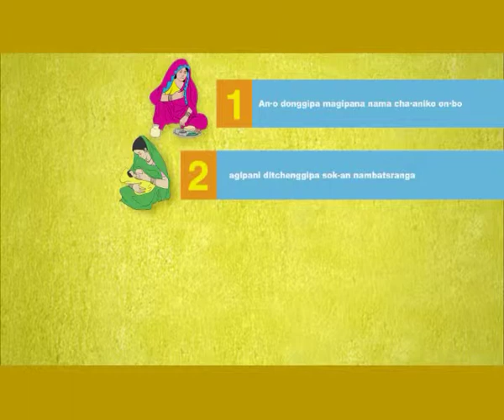HealthPhone™ Garo - Prenatal - Tyag Ki Devi - Nutrition | Poshan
- During pregnancy, ensure that the expecting mother gets the correct diet at the correct time. Give her an extra portion of food, about one quarter more than usual.

The Story:

A pregnant woman is serving food to her husband and brother in law. She has served them generous portions. When she starts to give some more to her brother in law he says "That's enough sister. If you give me all the vegetables, then what will you have?" She smiles and replies "Don't worry, I've got some left over pickle for myself."

The brother in law replies "Well, well. You are indeed a "Goddess of Renunciation. I know a doctor who specializes in children with mental weaknesses, I'll introduce you to him." She replies angrily "Why should we go to him?" He tells her "If you don't maintain a healthy diet, then the child you are expecting won't get a proper diet too. Then there will be malnutrition, meaning physical and mental weakness. The woman looks down sadly. "So, will you have food now or should we visit the doctor?"

Listening to the whole conversation, her husband picks up a bowl of vegetables and gives it to her.

Yes, during pregnancy, ensure that the expecting mother gets the correct diet at the correct time. Give her an extra portion of food, about one quarter more than usual.

And don't forget those four important things.